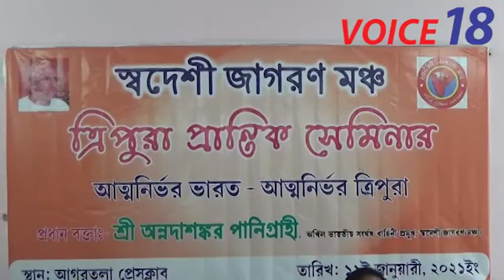স্বদেশী জাগরণ মঞ্চের আত্মপ্রকাশ || VOICE18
সোমবার আগরতলা প্রেসক্লাবে এক অনুষ্ঠানের মধ্য দিয়ে স্বদেশী জাগরণ মঞ্চের আত্মপ্রকাশ হয়। মূল লক্ষ্য হলো আত্ননির্ভর ভারত - আত্মনির্ভর ত্রিপুরা। আর আত্মনির্ভর ভারত - আত্মনির্ভর ত্রিপুরা গড়তে স্বদেশী বস্তুর প্রতি  আকৃষ্ট করা এবং বিদেশি দ্রব্য পরিত্যিগ করা। বিশেষ করে চিনা দ্রব্য ১০০ শতাংশ বর্জন করা। চিন মুক্ত ভারত গড়ে তোলা। সোমবার আগরতলা প্রেসক্লাবে স্বদেশী জাগরণ মঞ্চের পক্ষ থেকে এক সাংবাদিক সম্মেলন করে এমনটাই জানান জাতীয় প্রমুখ অন্নদাশঙ্কর পানিগ্রাহী। তিনি আরো জানান, বাঁশ শিল্পকে কাজে লাগিয়ে রাজ্য সরকারকে এগিয়ে যেতে হবে। এতে যুবক যুবতীদের কর্মসংস্থান হবে বলে আশা ব্যক্ত করেন তিনি। এছাড়া উপস্থিত ছিলেন জাতীয় কার্যনির্বাহী সদস্য অরুন মুখার্জী সহ অন্যান্যরা।